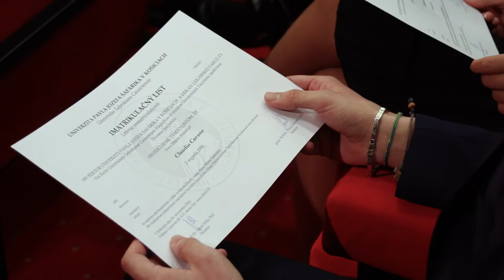Università Pavol Jozef Šafárik di Košice, Slovacchia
La Facoltà di Medicina e Odontoiatria dell’Università Pavel Jozef Šafárik di Kosice è un’istituzione con oltre 65 anni di storia. Pur essendo la seconda più antica Università in Slovacchia si contraddistingue per la modernità delle attrezzature e dei laboratori.
Guardate il video per scoprire cosa ne pensano i nostri studenti.